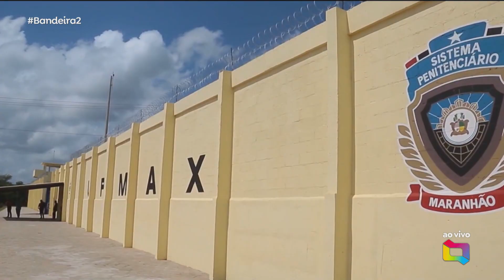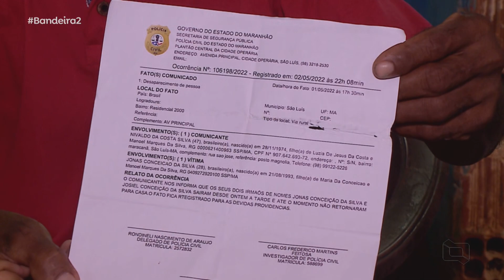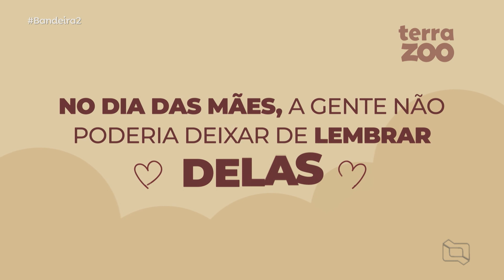(Edição 05/05/22) Veja a edição completa do Bandeira 2 desta quinta-feira